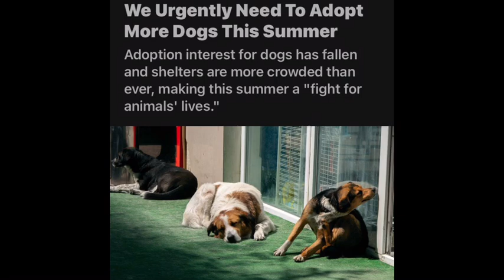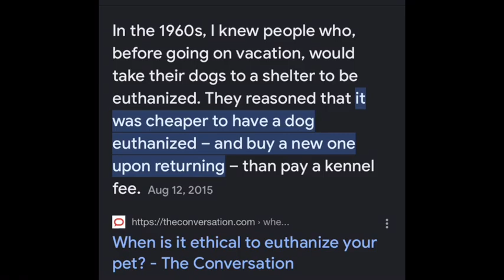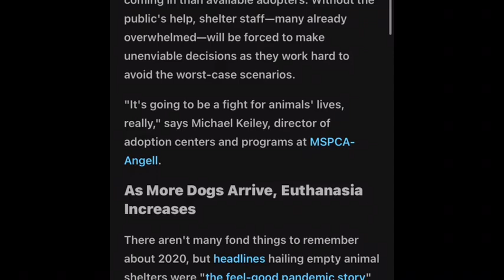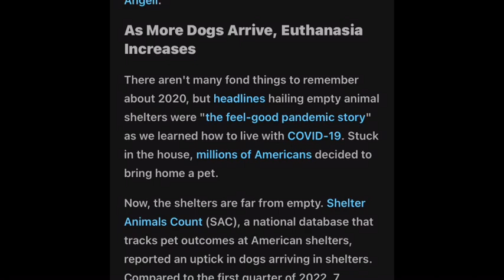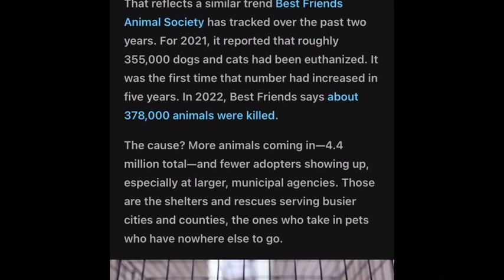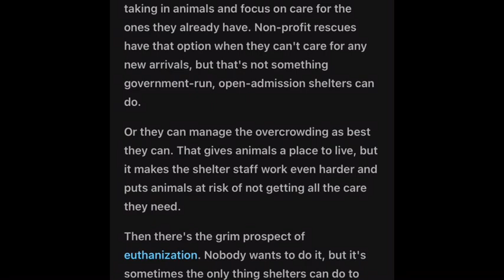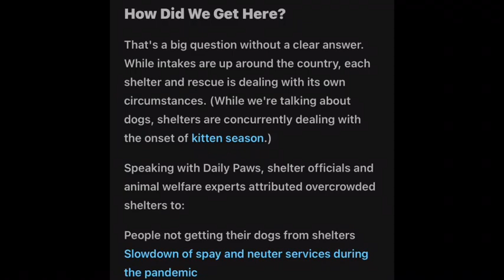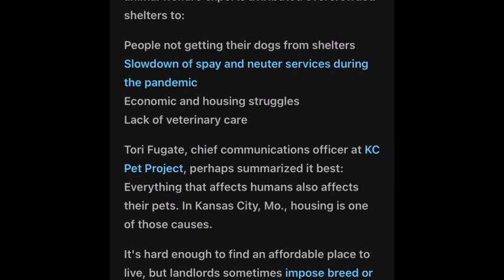Uplifting news: Adoption interest for dogs has fallen as more people wake up to reality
Dogs are so wonderful and desirable, yet people can’t get rid of their mutts fast enough and less people are interested in adopting dogs.

People are waking up to the reality of an expensive, dangerous, stressful, disgusting, and wasteful lifestyle that gives their family nothing substantial in return aside from feces and parasites.

Don’t be crying and wailing that dogs in overcrowded shelters are being put down when it is the endless promotion of dogs that has led to this.